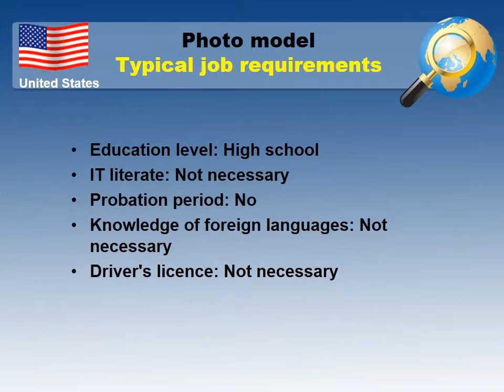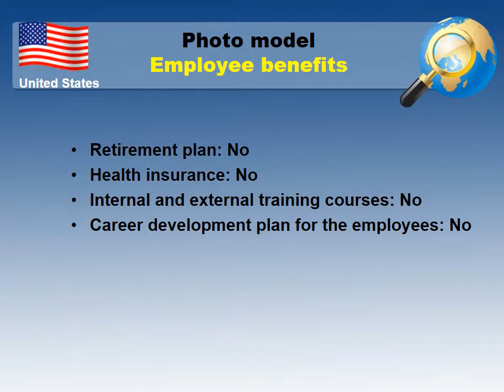Photo model Salary in the United States - Jobs and Wages in the United States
What salary does Photo model earn in the United States?
How to find a job as Photo model in the United States?

Average salary in the United States and Average salary for Photo model in the United States comparision.

Job requirements for a Photo model in the United States
Employee benefits for a Photo model in the United States
Job types for a profession - Photo model